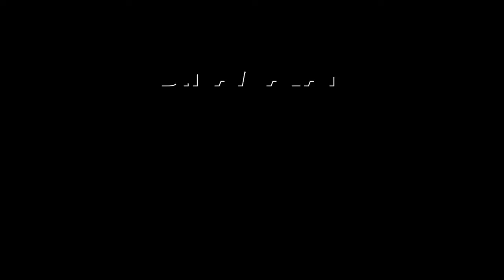மாவட்ட செய்திகள் | 28-07 -2024 | District News | Dinamalar